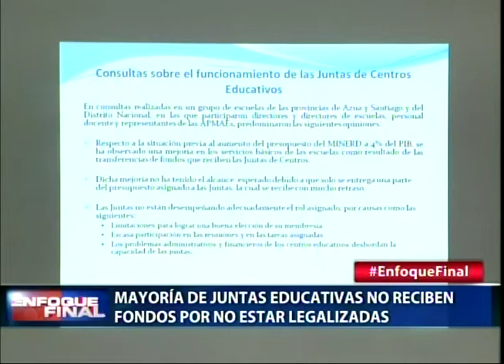Mayoría de juntas educativas no reciben fondos por no estar legalizadas